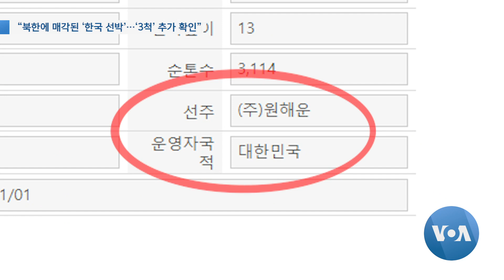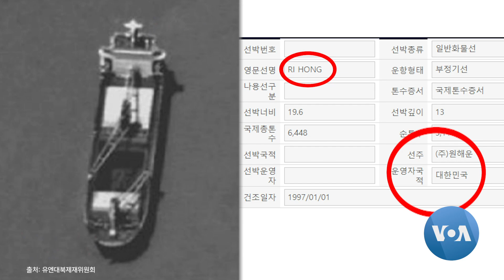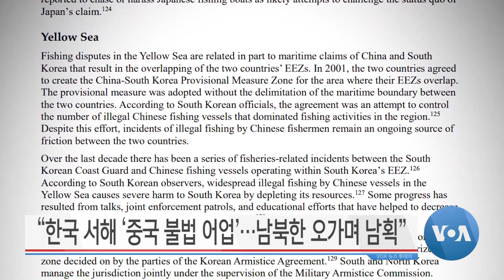[VOA 뉴스 투데이] 2022년 4월 14일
“풍계리 ‘핵실험장’…갱도 ‘지름길’ 작업” / “핵항모 링컨함 ‘일본과 연합훈련’…적대적 의도 없어” / 나토 “유엔 ‘대북제재’ 완전 이행…압박 유지해야” / “북한에 매각된 ‘한국 선박’…‘3척’ 추가 확인” / “한국 서해 ‘중국 불법 어업’…남북한 오가며 남획”